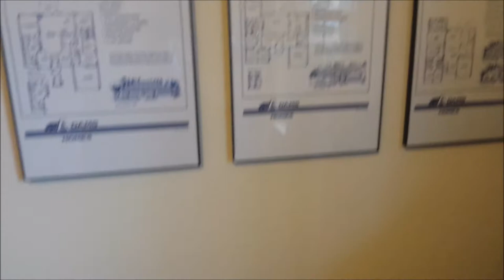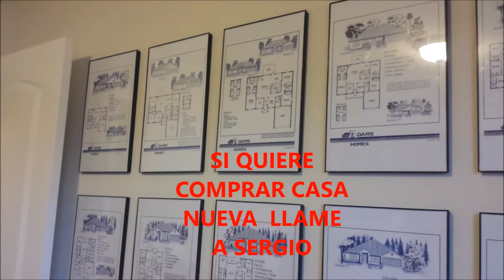CASAS NUEVAS DE VENTA DEL 2017 PARA ESTRENAR DESDE $220K LLAMAR A SERGIO